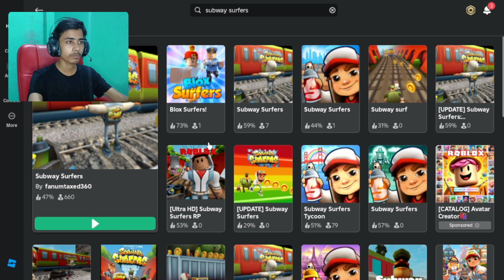I Played Subway Surfers In Roblox | Top 5 Games Like Subway Surfers In Roblox | Hindi | Anand Plays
anandplays - Let's play together!